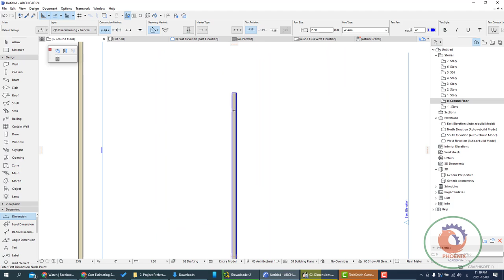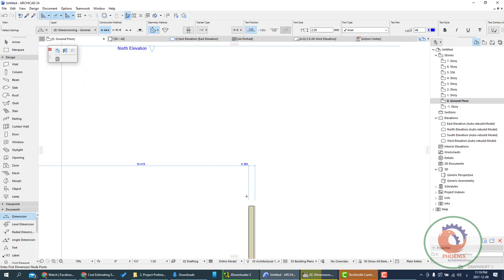اركيكاد اضافة الابعاد archicad dimenstion